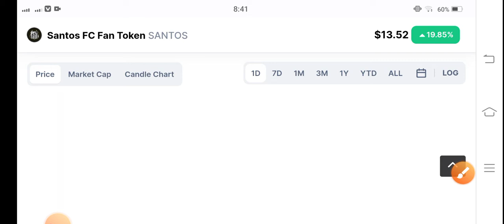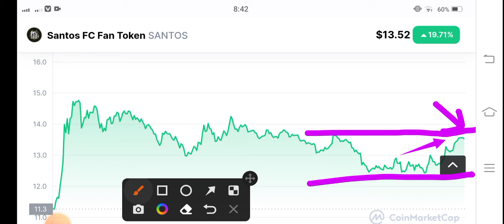Santos coin Next Breakout! Santos Price Prediction! Santos News Today